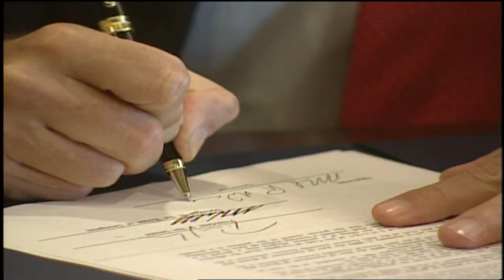WAVY interviews convicted sexual predator Richard Ausley in 2003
Ausley was convicted after the kidnapping and rape of 13-year-old Portsmouth boy Martin Andrews in 1973.